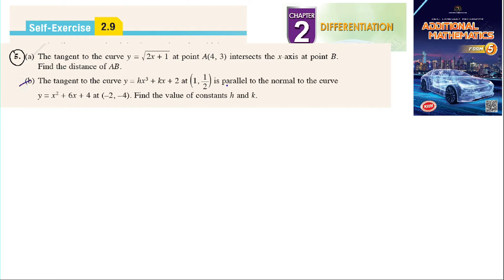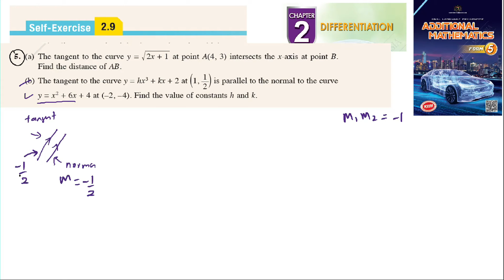Differentiation self-exercise 2.9 Q5 pembezaan latihan kendiri 2.9 form 5 add maths kssm spm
5. (a) The tangent to the curve y = ! 2x + 1 at point A(4, 3) intersects the x-axis at point B.
Find the distance of AB.
(b) The tangent to the curve y = hx 3 + kx + 2 at (1, 12
) is parallel to the normal to the curve
y = x 2 + 6x + 4 at (–2, – 4). Find the value of constants h and k.